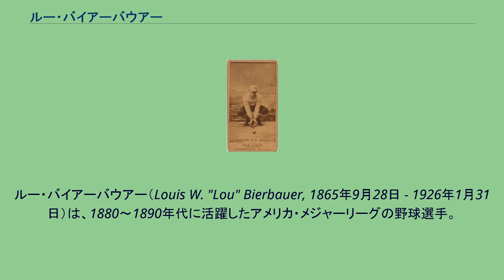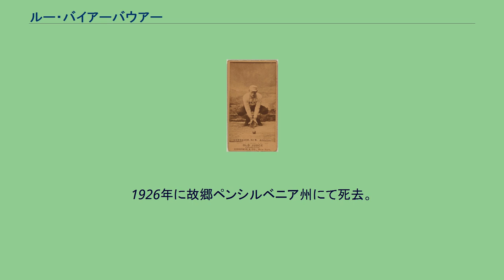ルー・バイアーバウアー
フィラデルフィア・アスレチックス_(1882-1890年)_の選手
ルー・バイアーバウアー（Louis W. "Lou" Bierbauer, 1865年9月28日 - 1926年1月31日）は、1880～1890年代に活躍したアメリカ・メジャーリーグの野球選手。
主なポジションは二塁手。
ペンシルベニア州エリー生まれ。
二塁手として当時高い評価のあった選手で、1891年にピッツバーグ・アレゲニーズが彼をこっそり引き抜いたことで非難され、チーム名を「パイレーツ」に変えたというエピソードが有名である。
1886年、20歳の時にアメリカン・アソシエーションのフィラデルフィア・アスレチックス（現在のオークランド・アスレチックス及び、1860年～1876年に存在した同名球団とは無関係）に入団し、その守備力を買われレギュラーの二塁手となった。
1年目は二塁手として133試合に出場し、刺殺数380、400を超える補殺数を記録した。
3年目の1888年には補殺数がリーグ最多、翌1889年には472もの刺殺を記録した。
打撃面では1年目こそ振るわなかったが、4年目には打率.304、100打点以上を挙げる活躍をした。
1890年にプレイヤーズ・リーグが創設された際、モンテ・ウォードが率いるブルックリン・ワンダーズに参加する。
この年はキャリア最高となる128得点、180安打を記録し、リーグ最多の併殺を取るなど攻守に活躍を見せ、チームはリーグ2位の成績を収める。
プレイヤーズ・リーグが1年で消滅した後、1891年にバイアーバウアーが契約したのはナショナルリーグに所属していたピッツバーグ・アレゲニーズだった。
しかし以前所属していたアスレチックスは、プレイヤーズ・リーグ破綻の後、バイアーバウアーがチームに戻ってくると考えており、この移籍を「盗人行為だ」と非難した。
当時アメリカン・アソシエーションとナショナルリーグの間には、『両リーグ間で選手の引き抜きをしない』という協定が結ばれていたのだが、アレゲニーズはバイアーバウアーの移籍を、解散したブルックリンとの間の移籍として処理をしていたようである。
同年2月14日の連邦管理委員会の裁定によりこの移籍は認められることになったが、スター選手を失ったアスレチックスは1891年のシーズンを迎えることなく破綻してしまい、また非難され開き直ったピッツバーグのオーナーは、これをきっかけにチーム名を「アレゲニーズ」から「パイレーツ」に変更したと言われている。
パイレーツに籍を置いたバイアーバウアーは、1892年には555もの補殺を記録するなど、移籍後も二塁手としての高い守備力を見せていた。
その後1896年オフにパイレーツからセントルイス・ブラウンズに移籍し、1898年を最後にメジャーリーグから引退した。
1926年に故郷ペンシルベニア州にて死去。
^ プレイヤーズ・リーグを介した同様の引き抜きとして連邦管理委員会に訴えられたケースは、バイアーバウアーの他に、ボストン・ビーンイーターズ（現ブレーブス）が同じアスレチックスの強打者だったハリー・ストーヴィーを移籍させたケースと、同じく1891年にパイレーツに移籍したコニー・マックのケースの計3件である。